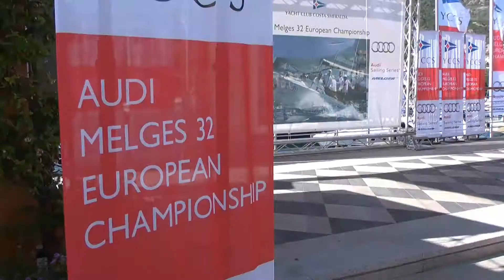Audi Melges 32 European Championship - Highlights - Day 1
Gli highlights della prima giornata dell'Audi Melges 32 European Championship.